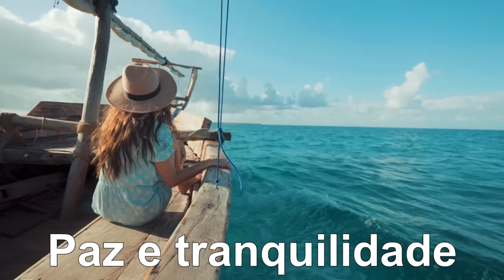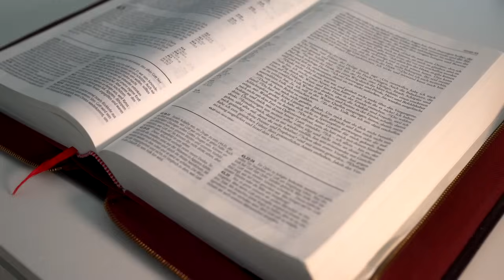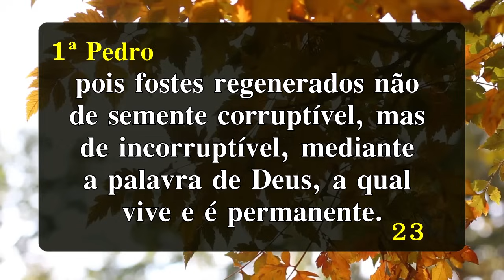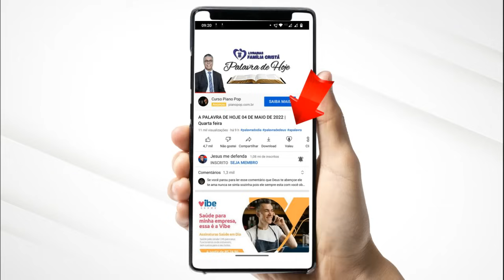A Palavra de Hoje Dia 04 de Fevereiro de 2024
Palavra do dia 04 de Fevereiro de 2024 Evangelho de 04/02, mensagem de fé e esperança. Palavra de Deus pra HOJE – Devocional diário. Um recado do PAI. Devotional, | @palavradodia

Agência: 0405
Operação: 1288
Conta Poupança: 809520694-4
TITULAR: VALDINEI APARECIDO ALVES

Agência: 3774
Conta Poupança: 24495-2/500

Agência: 1588
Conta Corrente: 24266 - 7